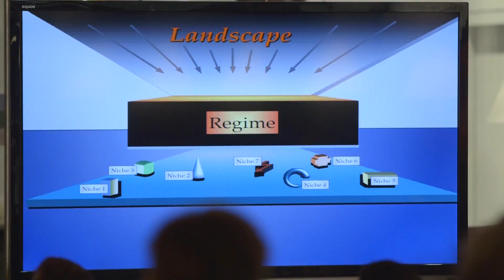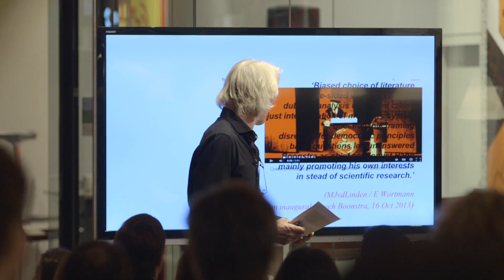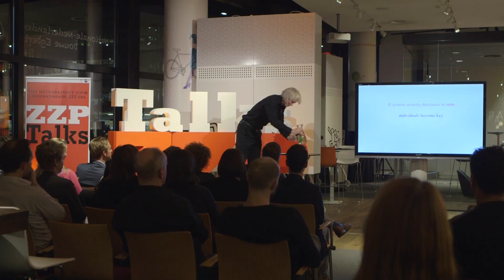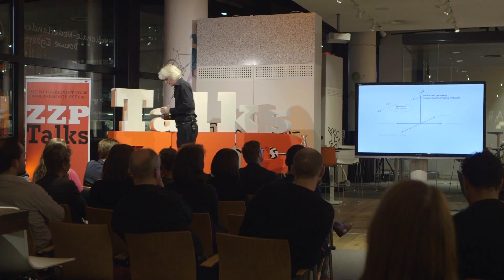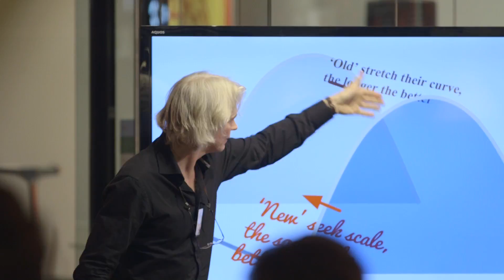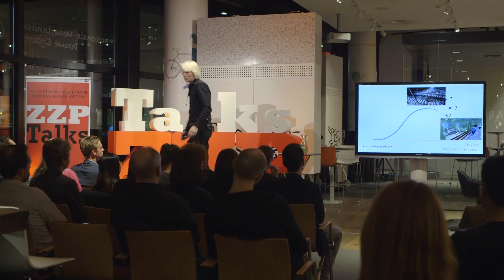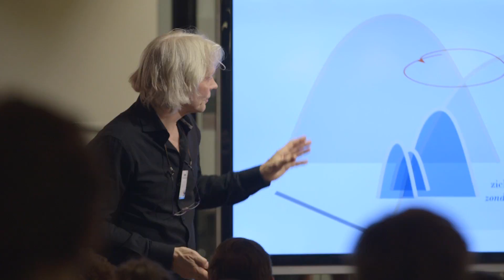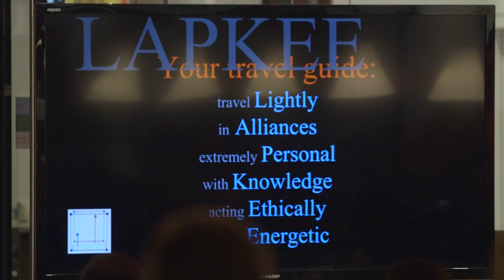ZZPTalk | Harry te Riele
ZZP Talks is een initiatief van ProZZPect BV en ZZP-Agenda. Mede mogelijk gemaakt door de Gemeente Utrecht en ESF.